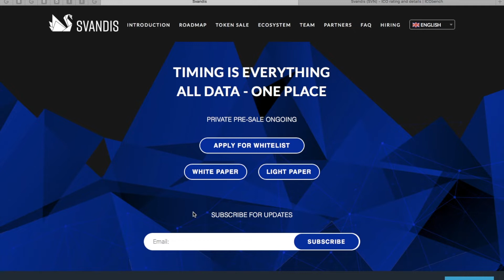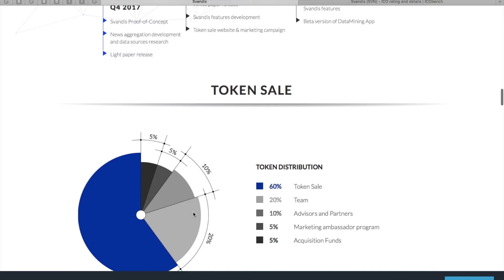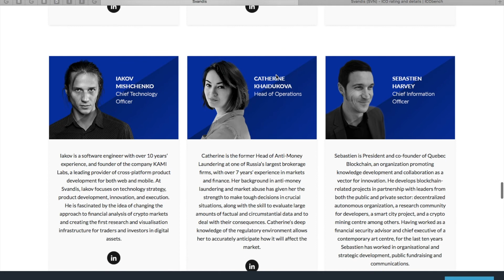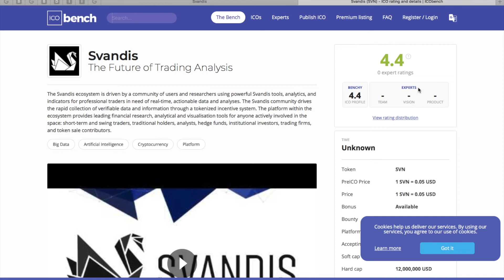Svandis. Обзор ICO.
Author:
My Ether Address:
0xd5AF150E79Ab52859f28Ce2cE3D47D2fa3721cC8